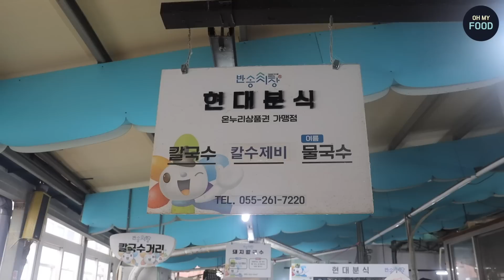오픈런의 행렬! 버스 갈아타고 찾아오는 칼국수의 성지 KALGUKSU / Korean street food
칼국수, 수제비 5,000원